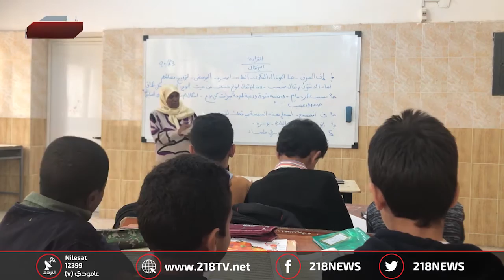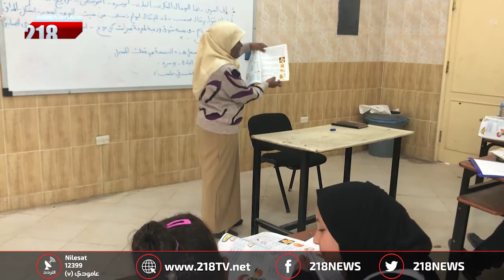تقرير | الأم تصنع أمة .. فاطمة السنوسي معلمة الأجيال